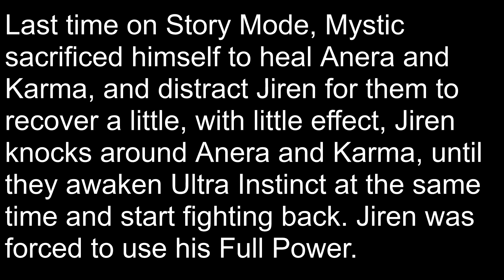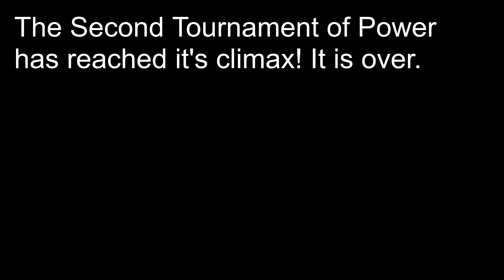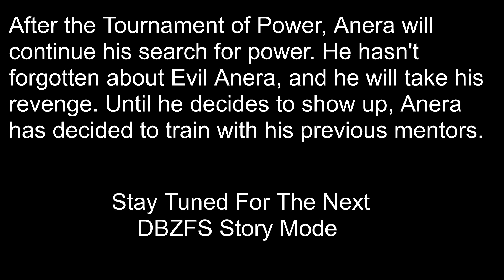"The Ultimate Battles Ending" DBZ Final Stand Story Mode l Episode 39